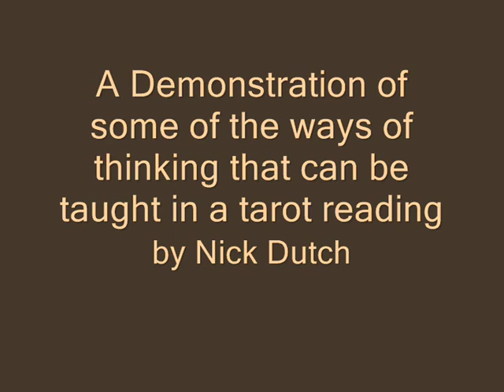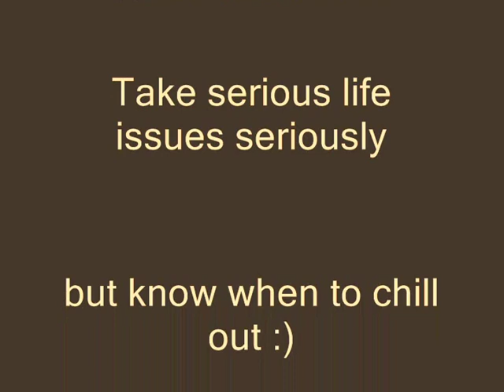Demonstrating teaching thinking in a tarot reading